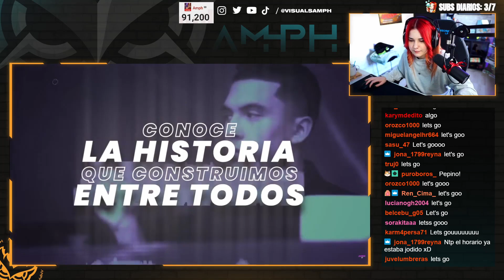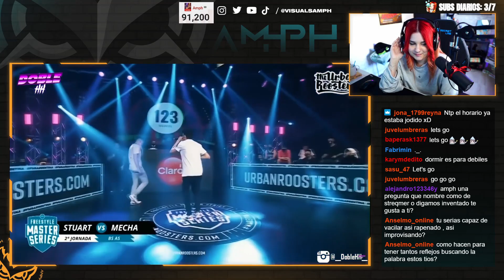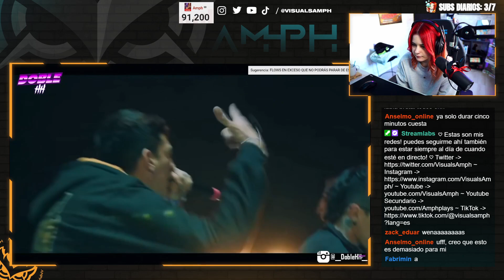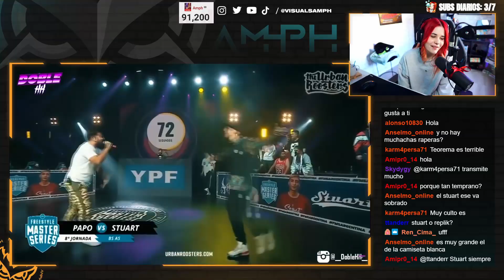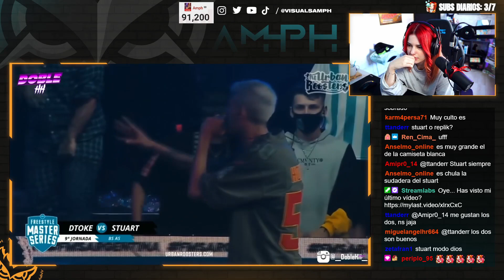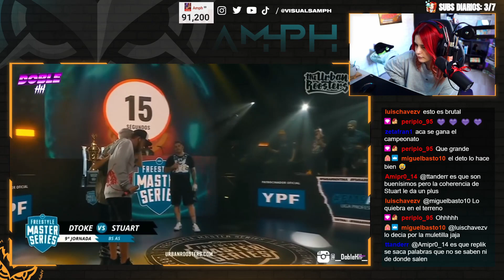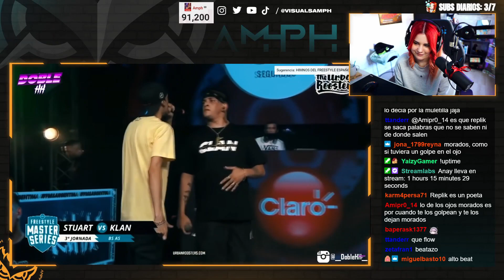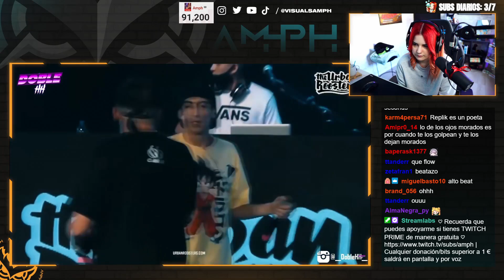AMPH reacciona MEJORES 4x4 de STUART